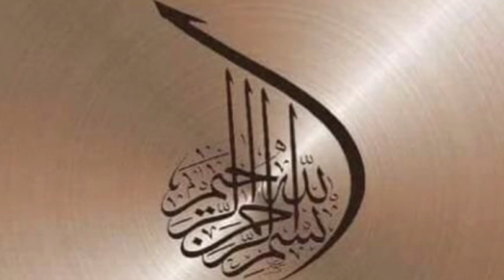🕋✔️🌹Quran Har Roz | Part 2097 | Surah Qasas Ayat no. 1-3 | قرآنی آیات کے اردو ترجموں کا سلسلہ 🕋✔️🌹